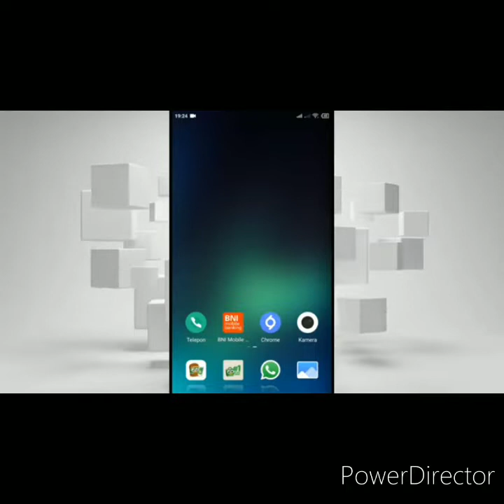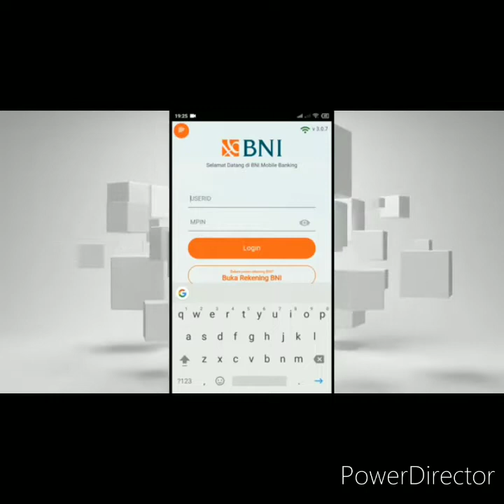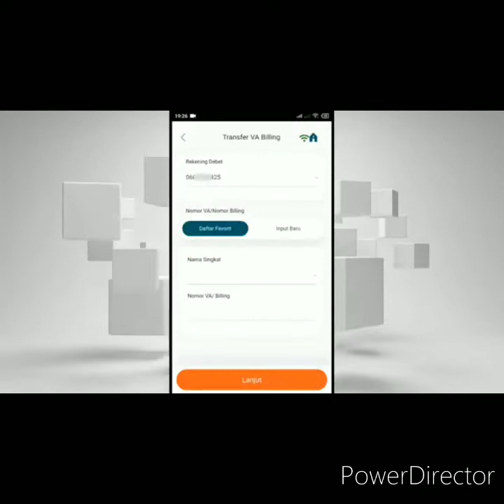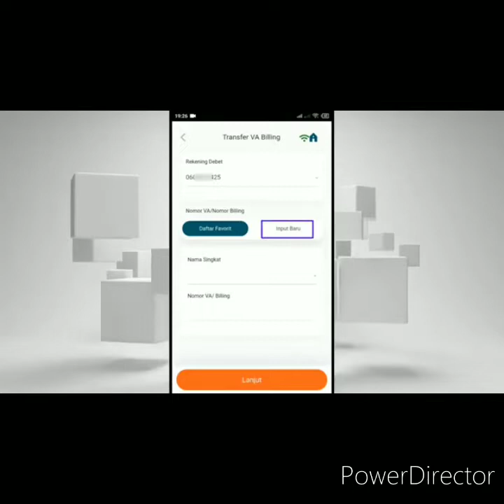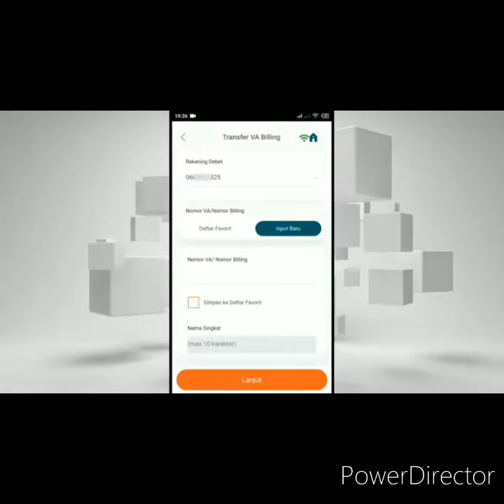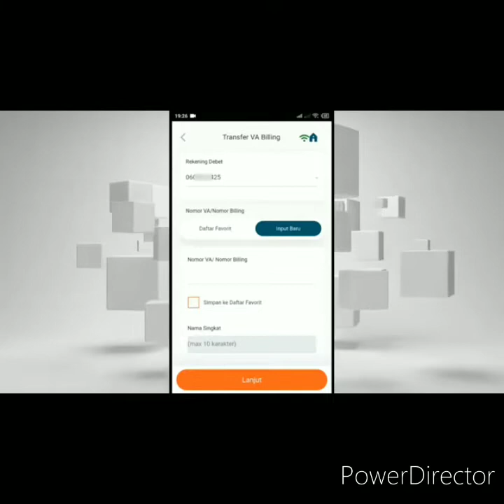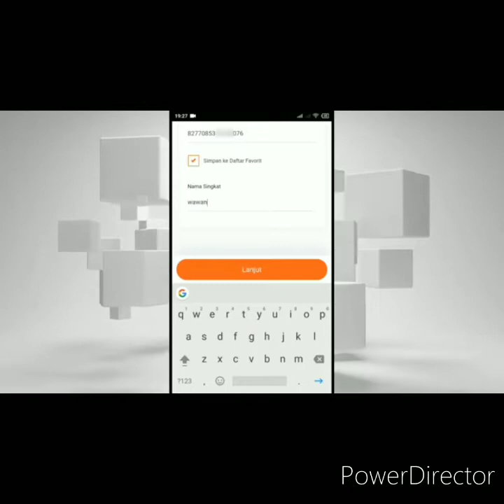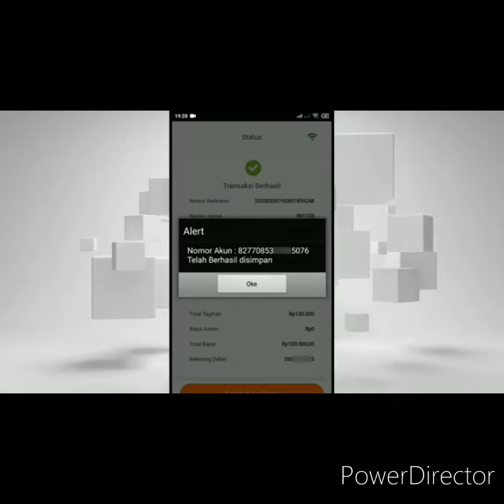Cara transfer leaat BNI VIRTUAL ACCOUNT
Kecelakaan lalu lintas sering terjadi karena kesalahan manusia